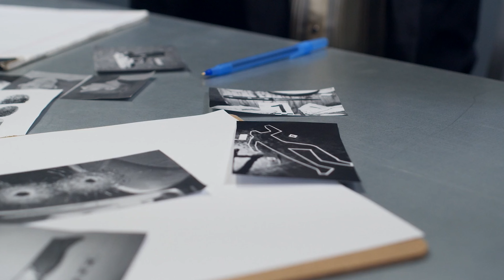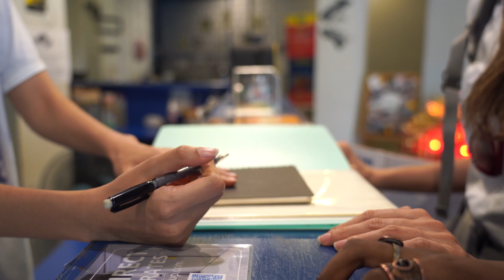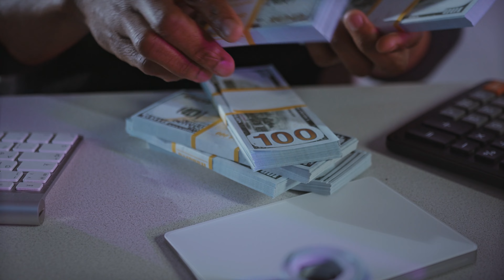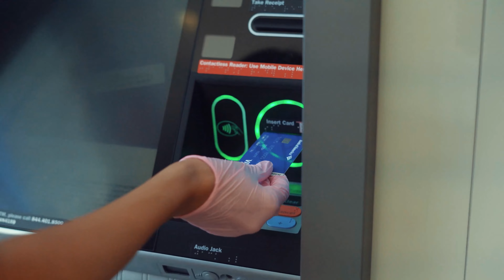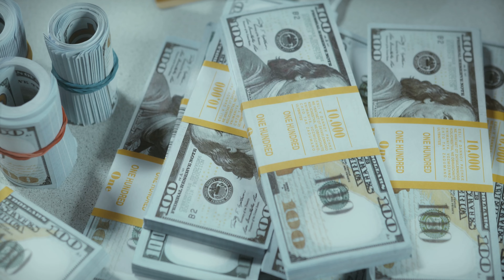Лос-Анджелес получил миллионы $ на борьбу с преступностью. Наши соотечественники и криминал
Сегодня подымем тему преступности и криминальных элементов в Лос-Анджелесе. Как в это вовлечены наши соотечественники и что делают власти, чтобы снизить уровень преступности? Попробуем разобраться в нашем новом видео.

🗽УСЛУГИ, КОТОРЫЕ МЫ ПРЕДОСТАВЛЯЕМ:
✔️Иммиграционные формы: green card, гражданство США, смена статуса, TPS, U4U, политическое убежище, аффидевит и т.д.
✔️Документы: доверенности, заявления, справки, переводы документов, апостиль, нотаризация, vital records и т.д.
✔️Паспорта, Гражданство и Визы: паспорт РФ, паспорт США, тревел паспорт, гражданство РФ для детей, подтверждение гражданства РФ, виза в Россию, виза в США.
✔️И многое другое: регистрация брака, развод по обоюдному согласию, лотерея Грин-кард, отпечатки пальцев, фото на документы и т.д.

ДИСКЛЕЙМЕР:
Rush in Professional Services Inc. также известна как Rush in Documentation Center не является адвокатской компанией. Мы не даем юридических советов.
Мы команда:
аккредитованных иммиграционных консультантов (Секретарь Штата Калифорнии, профессиональный бонд для иммиграционного консультанта 10126056, кодекс профессиональной деятельности раздел 22443.1),
судебных переводчиков,
публичных нотариусов,
паспортных и визовых специалистов.